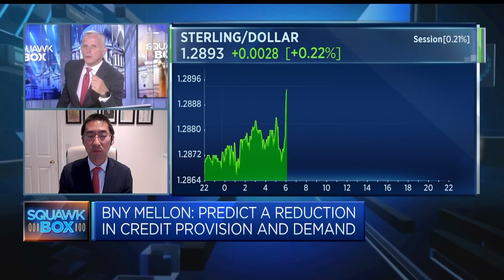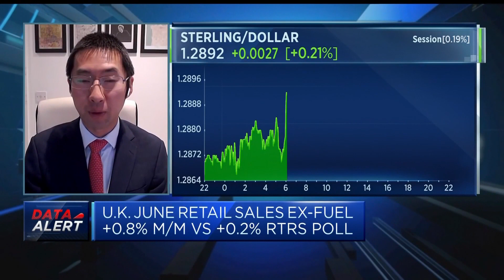UK still at risk of harder landing than other major economies, strategist says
Geoffrey Yu, senior EMEA market strategist at BNY Mellon, assesses the outlook for the U.K. economy, saying wages are unlikely to keep up with rising costs.